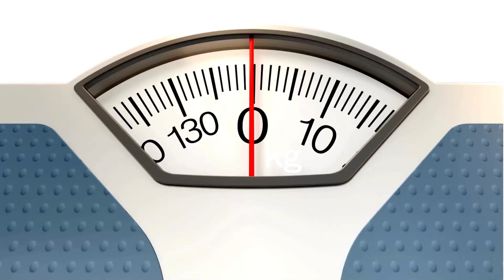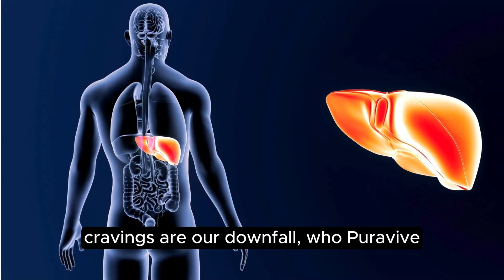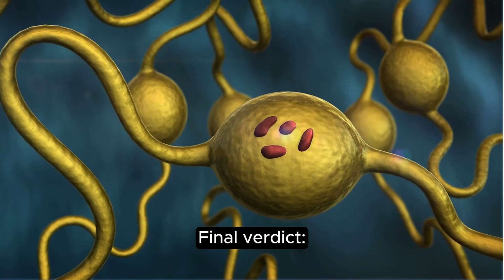Is Puravive a good weight loss supplement? Try it!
Puravive Review: Is it Worth the Hype?
In this video, I'm diving deep into Puravive, exploring its potential benefits and sharing my personal experience with the product.
Whether you're considering trying Puravive or just curious to learn more, this video is for you!